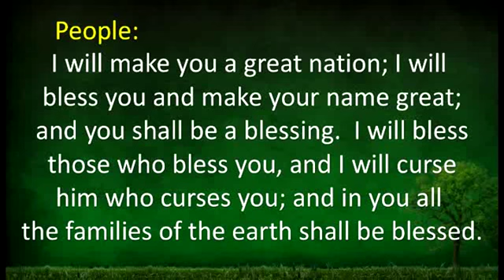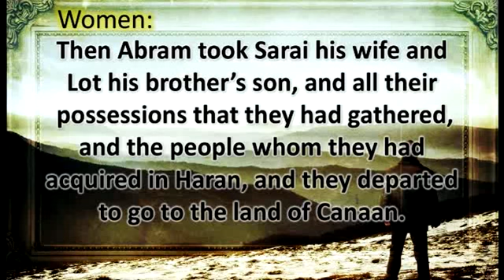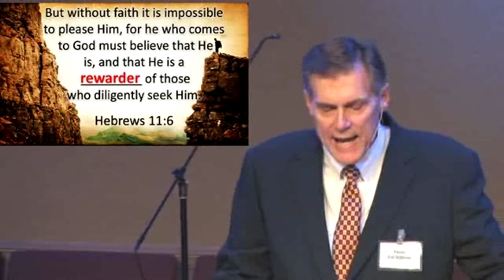Restoring the Foundations: Happy, Happy, Happy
Are there times in your life that no matter what you do, it doesn't seem to work out?